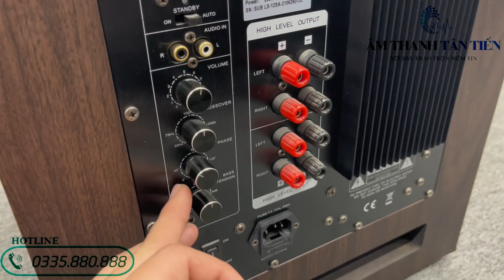Loa sub bass 30 giá bình dân 💽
Công Ty TNHH ÂM THANH ÁNH SÁNG TÂN TIẾN AUDIO
🗺 Địa chỉ: Ngã tư Phố Nối B, p. Bần Yên Nhân, tx.Mỹ Hào, t.Hưng Yên
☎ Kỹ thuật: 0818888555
Hiện nay, do nhu cầu về giải trí âm thanh ngày càng phát triển, chúng tôi tự hào là nhà phân phối của nhiều dòng sản phẩm với giá thành hợp lý từ bình dân tới cao cấp như: BFAudio, LATOP, DMX Audio, HK Audio, Pioneer Dj, Martin Audio, Marani, Bose, Jbl,…